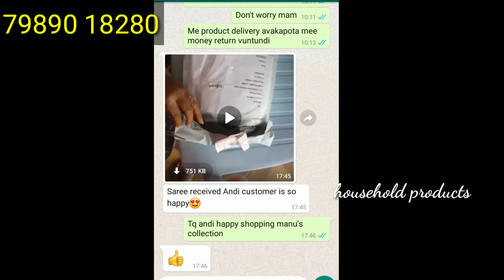Festivals collections trending sarees / Cash back offers and festivals offers /single also Available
manu's collections

my channel covers the below topics.

wholesale products
wholesaleproducts wholesale houseneeds flyingbeasts urbanhill householdproducts middleclassammai heavenlyhomemade besmarteveryday devakichendrashekar hyderabadammai hydlife rajisteluguchannel shrutiarjunanand riyadas mystylecorner prernachhabra sirishateluguchannel superstyletips ammachetivanta anantmayabeauty perkymegshindi karthikachannel hussainmanimegalai DipikaKiDuniya SabaIbrahim and lot more.